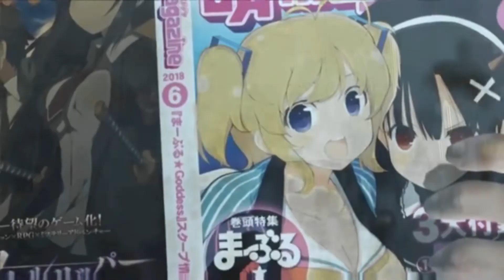City Revengeance 17